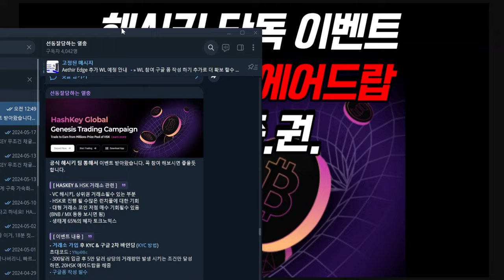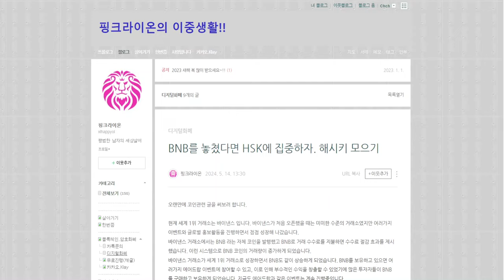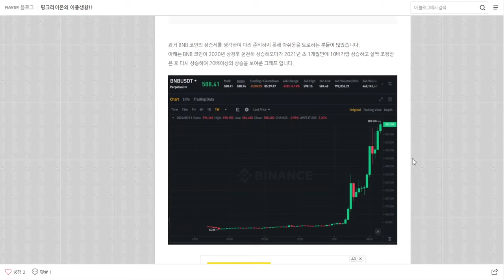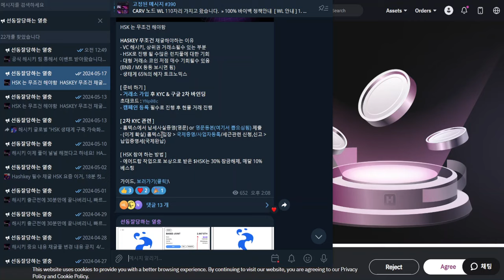해시키 단독 이벤트 20 $HSK 에어드랍